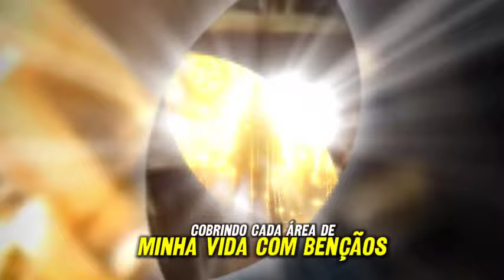É AMANHA ISSO! VOCE VAI GANHAR MUITO DINHEIRO COM A ORAÇÃO MAIS FORTE DO MUNDO DA RIQUEZA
💡 Recomendamos 🔻🔻

📘Você que mora fora do Brasil e deseja nossos livros acesse